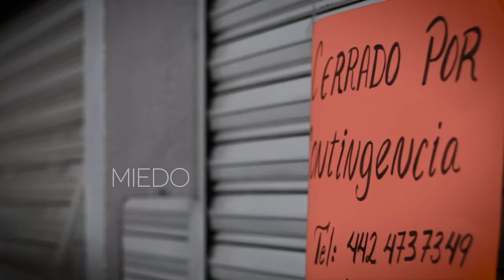MEJOR SPOT DE TELEVISIÓN PARA COVID-19 (MEDIANAS AUDIENCIAS)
Pieza: Estamos Contigo
Nominado: Colectivo B. México